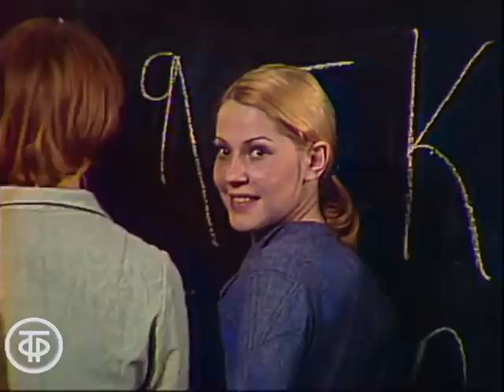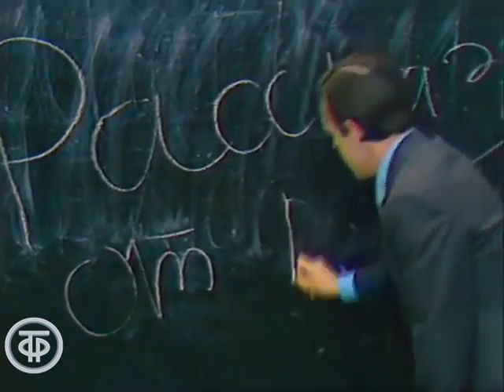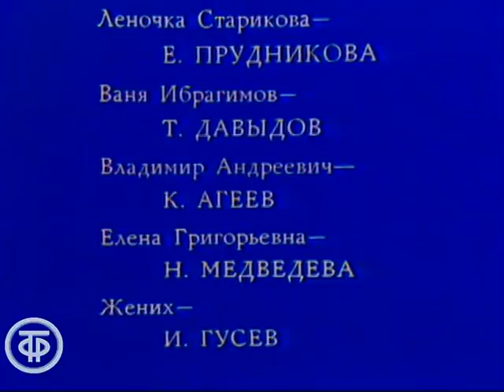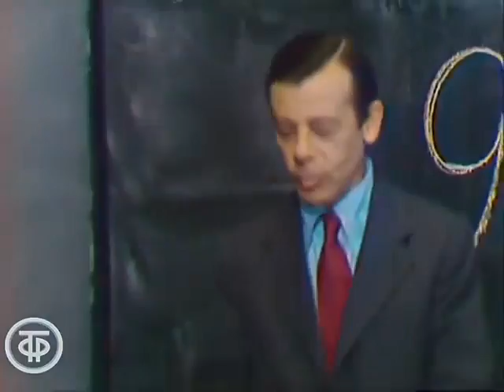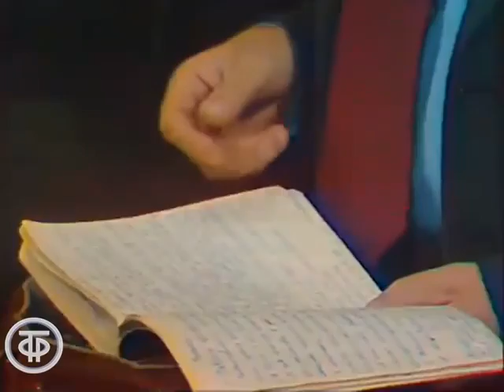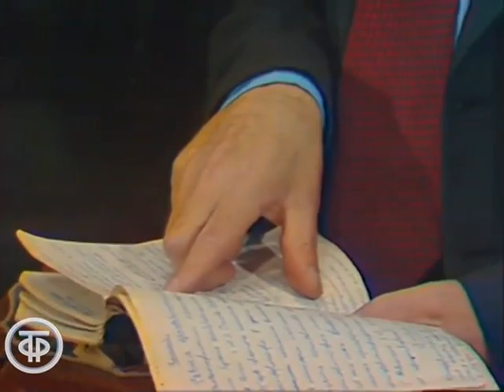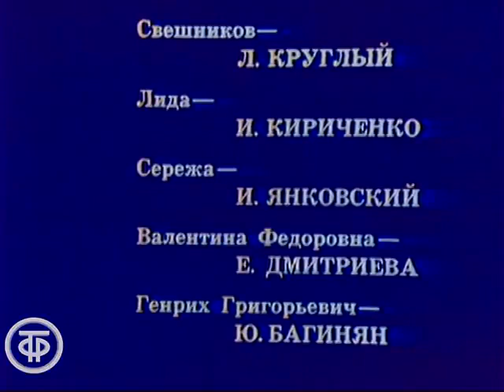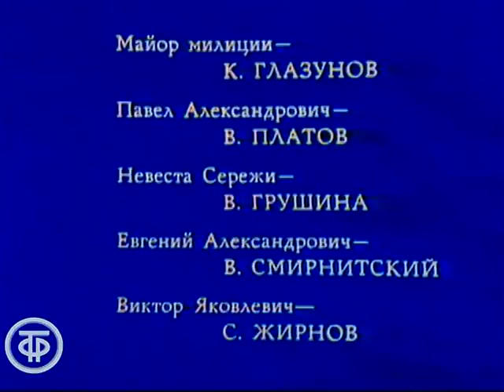Рассказ от первого лица. Телеспектакль про школьных учителей (1977)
Рассказ от первого лица. Телеспектакль по пьесе Анатолия Гребнева.

Школьные учителя – великие труженики, они не просто передают детям знания, они вместе с ними на равных познают мир, приобретая опыт, учась на ошибках и радуясь победам. Мы предлагаем Вам посмотреть телеспектакль, актуальный сегодня. Спектакль поставлен по пьесе Анатолия Гребнева "Рассказ от первого лица. Дневник директора школы" в Московском драматическом театре на Малой Бронной.

Учитель литературы Борис Свешников, став директором школы, не разучился видеть в каждом из своих учеников личность, достойную внимания и уважения. Пытаясь разобраться в сложных проблемах воспитания, он вступает в конфликт с завучем школы, которая упрекает его в либерализме и попустительстве.

Главная редакция литературно-драматических программ, 1977
Режиссер-постановщик - Евгений Радкевич
Режиссер-ТВ - Светлана Кокотунова
Режиссер - Василий Чириков
Оператор - Сергей Журавлев
Оператор - Ефим Уманов
Оператор - Геннадий Зубанов
Композитор - Александр Кулыгин
Актер - Лев Круглый (Свешников)
Актер - Ирина Кириченко (Лида)
Актер - Игорь Янковский (Сережа, их сын)
Актер - Е. Дмитриева (Валентина Федоровна)
Актер - Юрий Багинян (Генрих Григорьевич)
Актер - А. Спивак (Олег Павлович)
Актер - Людмила Хмельницкая (Инна Сергеевна)
Актер - Виктория Салтыковская (Татьяна Георгиевна)
Актер - Марина Поляк (Лариса Петровна)
Актер - Александр Курепов (Кольцов)
Актер - Рубен Симонов (Бодянский)
Актер - Анна Каменкова (Маша Поплавская)
Актер - Татьяна Кречетова (Наташа Черкунова)
Актер - Александр Котов (Куделин)
Актер - Костя Кравинский (Толя Постников)
Актер - Александр Ширшов (Кольцов старший)
Актер - Виктор Камаев (Постников старший)
Актер - Галина Васькова (Мамаша)
Актер - Леонид Платонов (Дядя Саша)
Актер - Николай Серебренников (Карпушин)
Актер - Кирилл Глазунов (Майор милиции)
Актер - Всеволод Платов (Павел Александрович)
Актер - Валентина Грушина (Невеста Сережи)
Актер - Валентин Смирнитский (Евгений Александрович)
Актер - Сергей Жирнов (Виктор Яковлевич)
Актер - Елена Прудникова (Леночка Старикова)
Актер - Тигран Давыдов (Ваня Ибрагимов)
Актер - Константин Агеев (Владимир Андреевич)
Актер - Наталья Медведева (Елена Григорьевна)
Актер - Игорь Гусев (Жених)